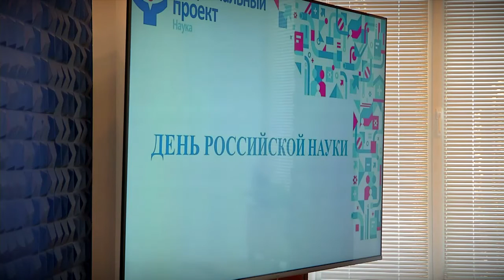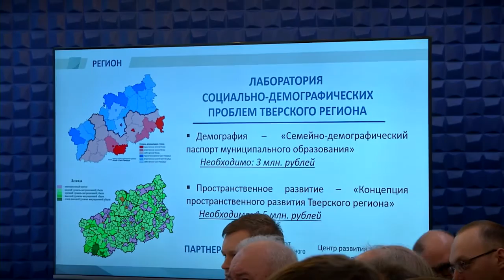Губернатор провёл встречу с молодыми учёными